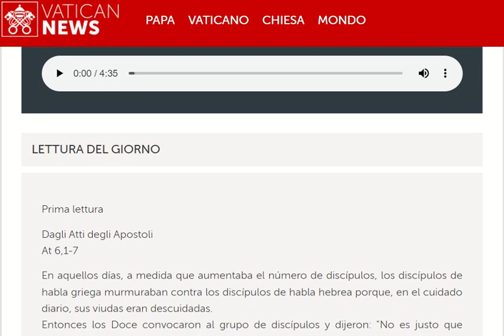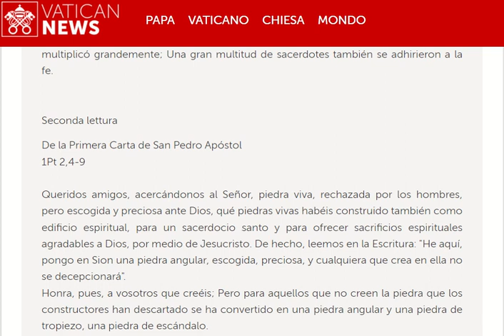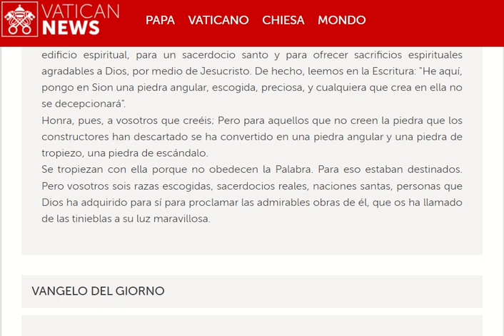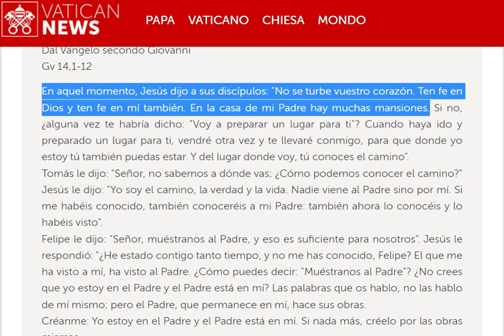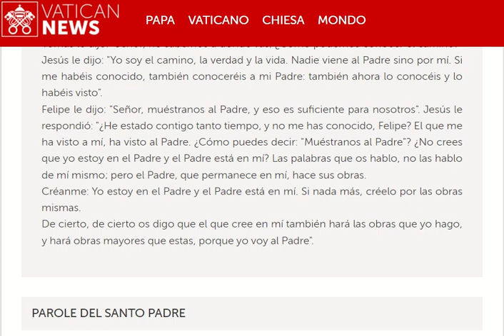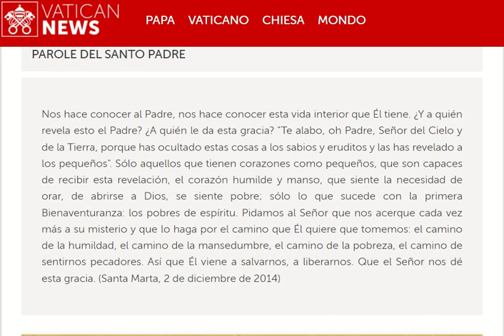20230507 Domingo de la V semana de Pascua